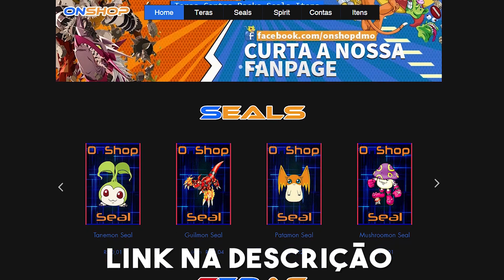COMO RESOLVER O LAG DO DRO!